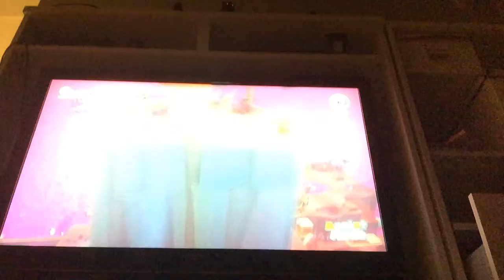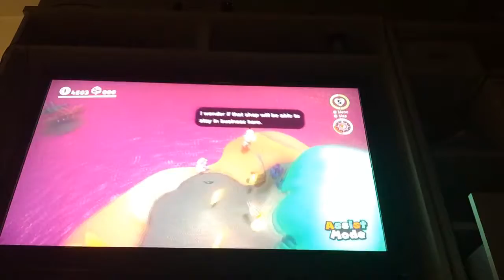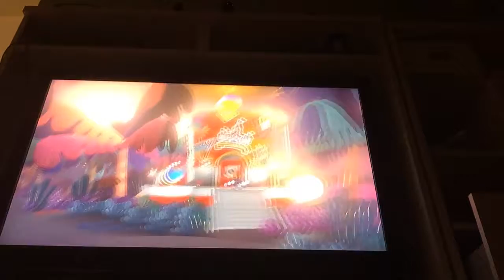SMOstreamer’s first mario odyssey video! Mario odyssey challenge #1